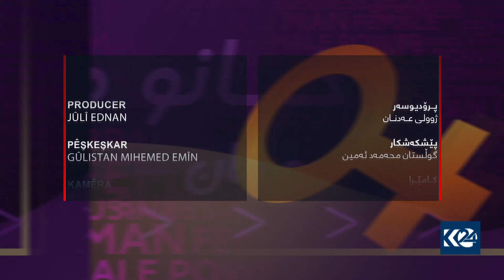هونەرمەند - شەهێن تاڵەبانی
خان و مان 13/2/2021